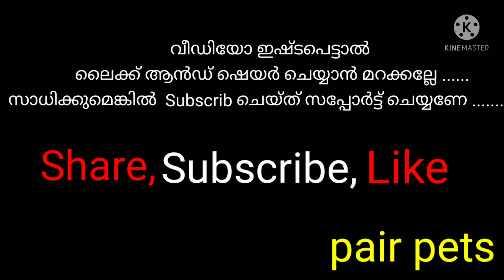അമ്പല പ്രാവുകൾ Rock pigeons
അമ്പല  പ്രാവുകളെ കുറിച്ചുള്ള മുഴുവൻ കാര്യങ്ങളും. ഈ പ്രാവുകളെ കാട പ്രാവുകൾ , ചാര പ്രാവുകൾ, മാട പ്രാവുകൾ എന്നും പറയും.